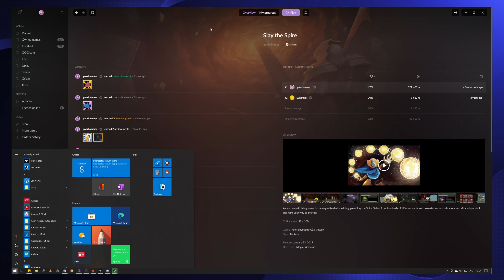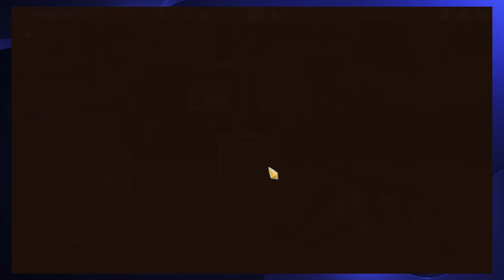Slay the Spire: Forcing Barricade Ironclad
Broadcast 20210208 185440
In today's "Do as I say, not as I do", an example of why forcing my favourite Ironclad archetype is a bad idea. We try an A5 run as a Barricade Ironclad, despite a lack of support from the card pool.
We do manage to get the 999 block achievement!